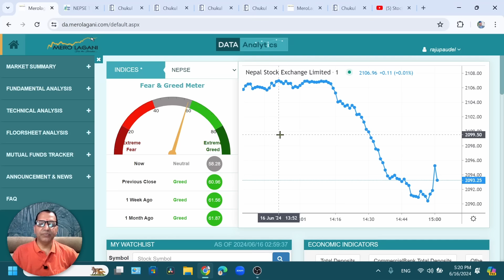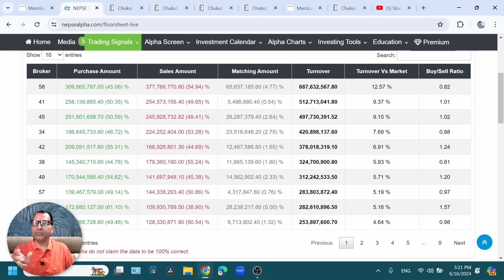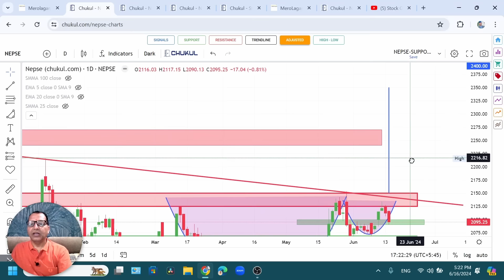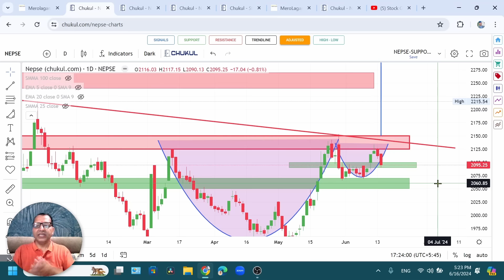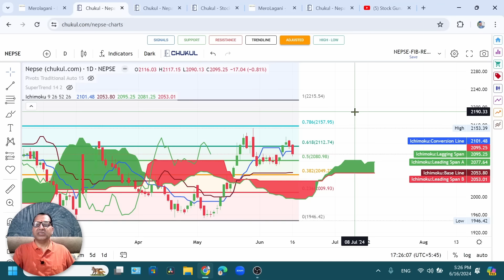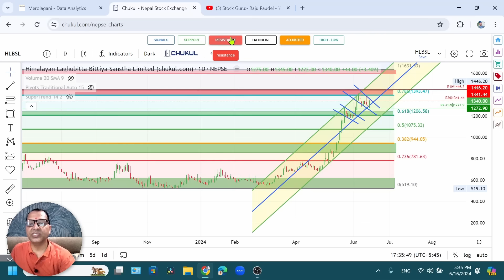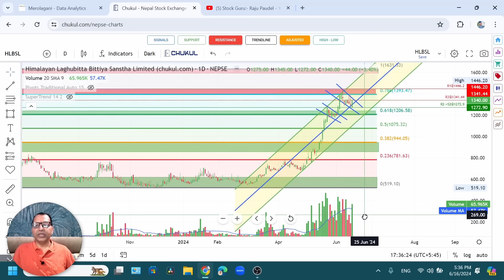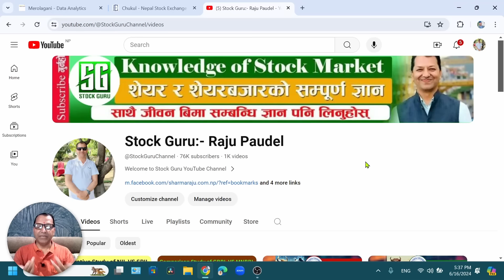NEPSE Technical Analysis/NEPSE Update/NEPSE Chart Analysis/HLBSL Analysis /Raju Paudel.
Hi
नमस्कार साथीहरू शेयर शिक्षा सिकौं र सिकाउ भन्ने हाम्रो अभियान अन्तरगत यो Video मा मैले आजको शेयर बजारको अवस्था र Himalayan Laghubitta Bittiya Sanstha Limited को Q3/Fundamental and Technical Analysis गर्ने कोशिस गरेको छु | तर सेयर बजार भनेको उच्च् जोखिमको साथै  उच्च मुनाफाको क्षेत्र हो |  त्यसकारण कुरा अरुका पनि सुन्ने निर्यण आफै गर्ने गर्नुहोला भन्ने अनुरोध पनि गर्दछु |